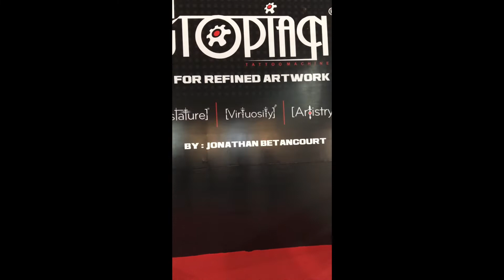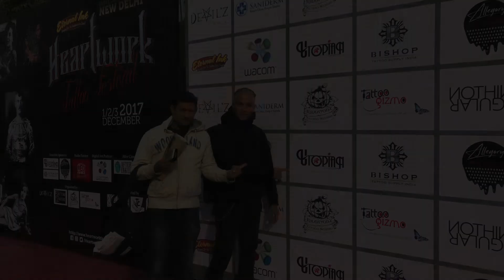India First Documentary